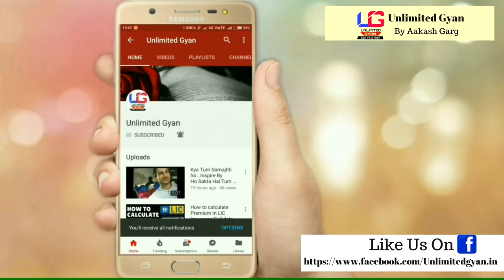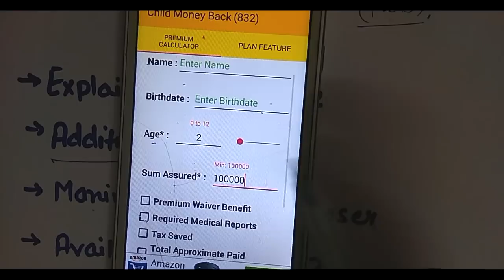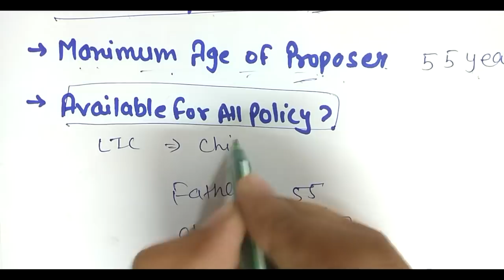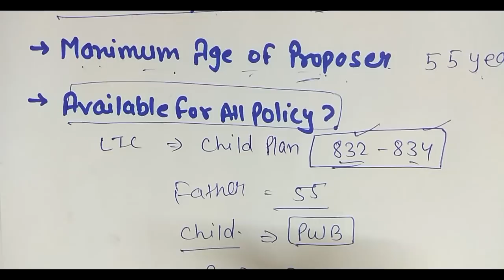जानिए PWB Rider क्या है | LIC Child Plan PWB Rider | Premium waive for future | In Hindi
Channel name has changed from Unlimited Gyan to Aakash Garg

Top Whiteboard LIC Plan Videos -